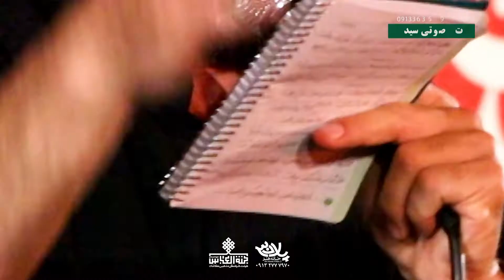مداحی کربلایی مجتبی خبازی محرم الحرام 1441 هیئت جنت العباس(ع)کاشان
مداحی کربلایی مجتبی خبازی محرم الحرام 1441  هیئت جنت العباس(ع)کاشان تهیه شده توسط خانه هنر پلان3

پیام رسان

ادمین تلگرام

شماره تماس

Messenger

@ PELAN3
Telegram admin

Phone number